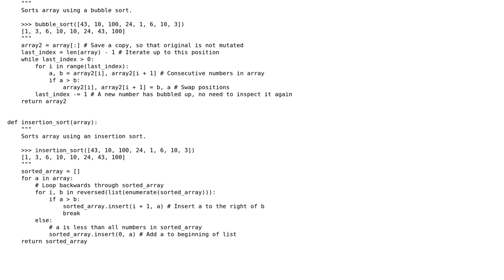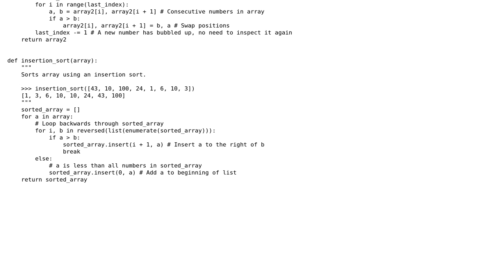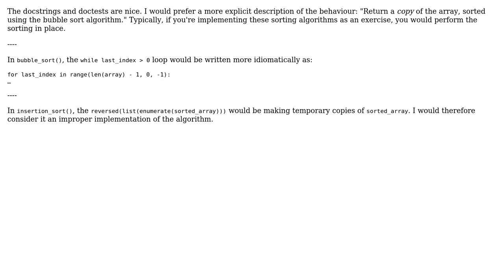Code Review: Two simple sorting algorithms in Python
With thanks & praise to God, and with thanks to the many people who have made this project possible! You are responsible for your own actions.